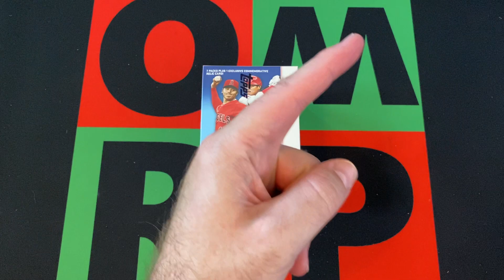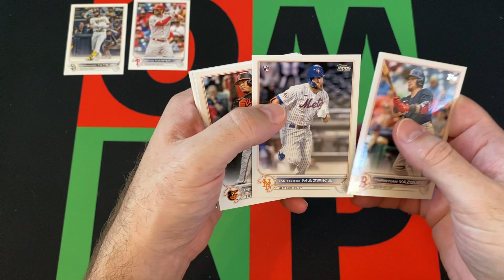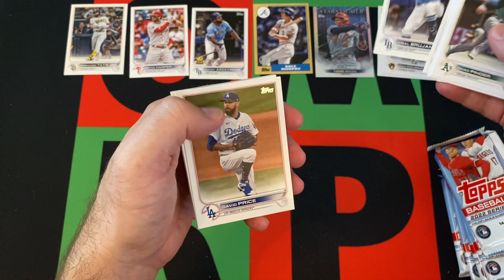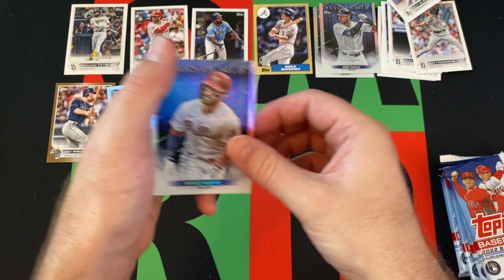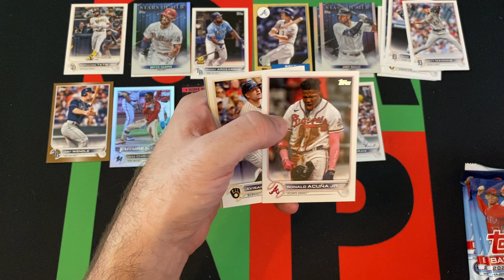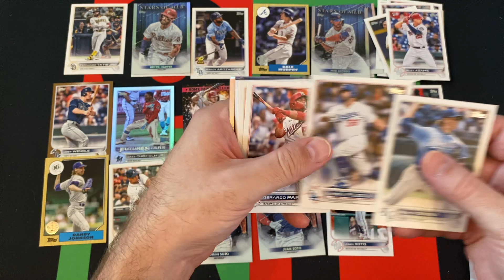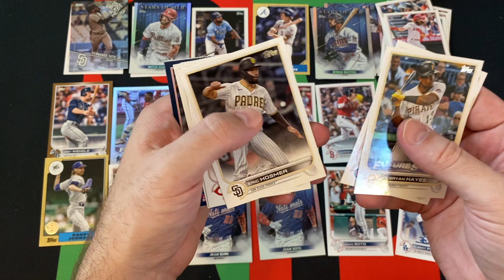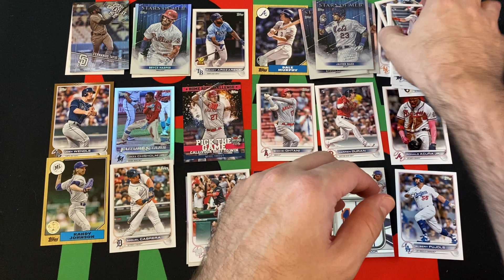Blast-Off Monday: 2022 Topps MLB Baseball Series 1 Blaster Box! ⚾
Blast Off Monday continues with a blaster box of 2022 Topps Series 1 Baseball! Check it out to see if I can pull any of the big rookies and then come back next week for another Blaster Box!